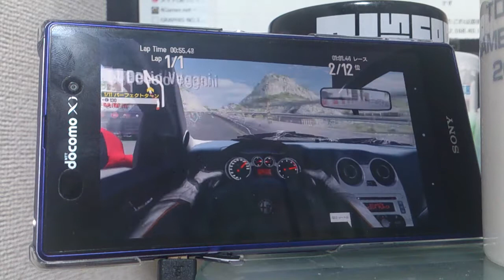Xperia Z1にホリコンを繋げてゲーム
普通のUSBをマイクロUSBに変換するアダプターを買ったので、Xperia Z1に手持ちのPS3用ホリコントローラー HORIPAD 3 TURBOを繋げてみました。
いろんなゲームに対応しているのかと思いきや動かせたのはこのレースゲームだけでした。
別視点で操作可能だったりするのはコントローラーを使うまで知らなかったですね。

しかし残念な点もあって、MHLポートとUSBポートが一緒のため、MHLで外部ディスプレイに映像を出しながらUSBホスト機能でコントローラーを使うことはできないです。
というわけでそれをやりたい場合はPS3のDualshockを買ってbluetooth接続することでたぶんできるんだと思います。